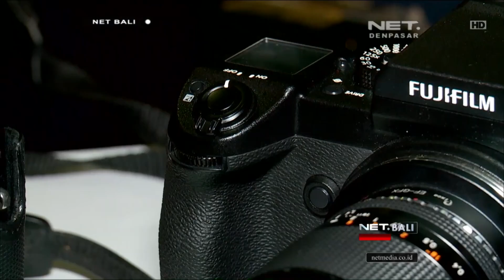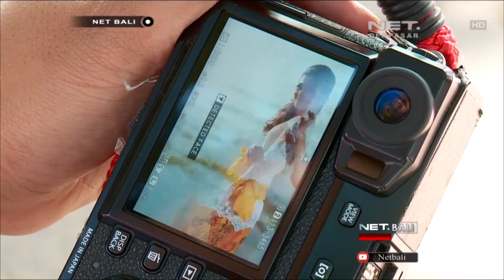NET. BALI - KEGIATAN KOMUNITAS FOTOGRAFI PARA PEGAWAI DIRJEN PAJAK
HOBBY MEMOTRET KINI MILIK SIAPA SAJA BAHKAN BANYAK SEKALI KOMUNITAS FOTOGRAFI YANG KINI MULAI MENJAMUR NAH KALI INI KITA AKAN MENGINTIP AKTIVITAS KOMUNITAS FOTOGRAFI DARI PARA PEGAWAI KANTOR DIREKTORAT JENDERAL PAJAK